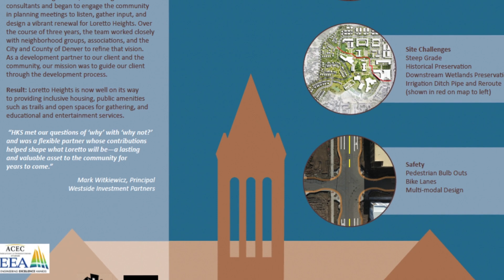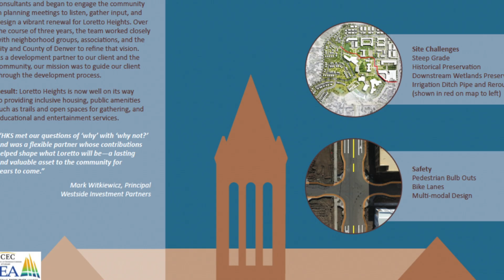Merit - Loretto Heights (Harris Kocher Smith)